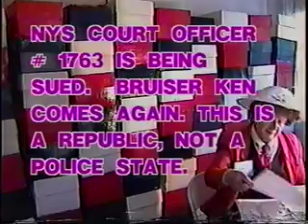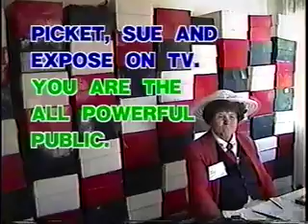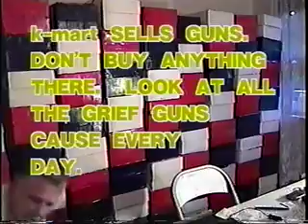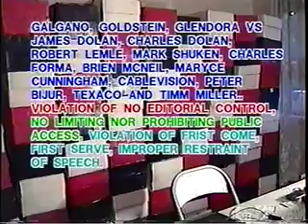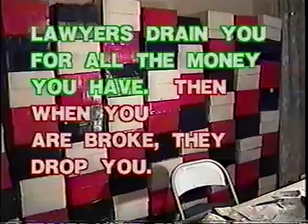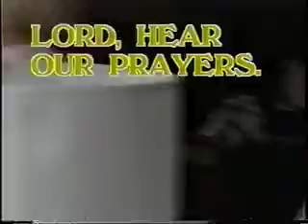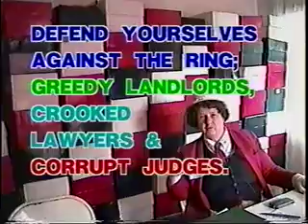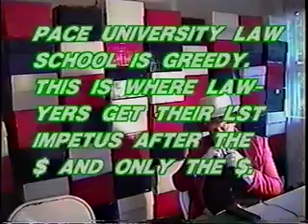A Chat With Glendora 7128-7131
US Court of appeals 4th circuit
maryland, 5th circuit
New orleans